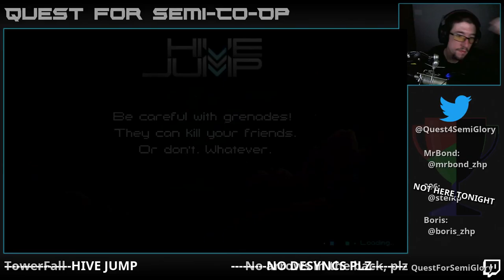Quest for Semi-Co-op - Hive Jump, Aug 2017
So even 2P online desyncs like nothing else.  *le sigh*